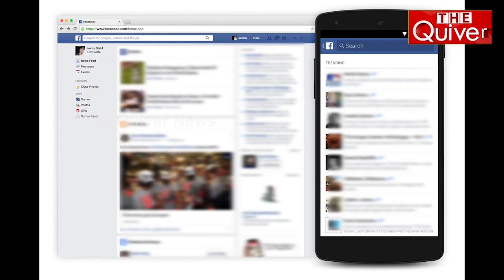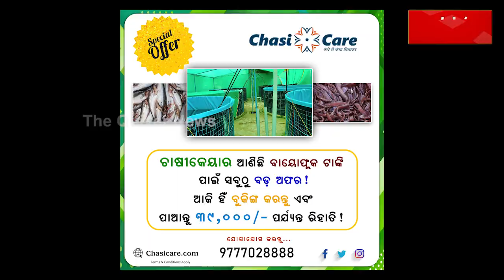ଦରଦ ନୁହେଁ, ଫଟୋଉଠା ନିଶା ! | Political Leaders Involved in Photoshoot During Heavy Floods in Odisha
ଅଧା ଓଡ଼ିଶାରେ ବନ୍ୟା ବିଭୀଷିକା । ବନ୍ୟାକୁ ୧୨ ଦିନ ବିତିଲେ ବି ଅଣ୍ଟା ସଳଖି ପାରୁନାହାନ୍ତି ତଳି ଅଞ୍ଚଳବାସୀ । କାହାର ଜୀବିକା ଉଜୁଡ଼ିଯାଇଛି, ତ ଆଉ କିଏ ସର୍ବହରା ହୋଇଛି । ଚାଳଛପର ଘର କଥା ନକହିବା ଭଲ । ସବୁଠି ବନ୍ୟାପାଣିରେ ବୁଡି ରହିଛି ଲୋକଙ୍କ ଅସୁମାରୀ ସ୍ୱପ୍ନ ଆଉ ସମ୍ଭାବନା । ଓଡ଼ିଶାରେ ଏଭଳି ଏକ ଦୁର୍ଦ୍ଦିନ ସମୟରେ ଆମ ରାଜନୈତିକ ଦଳମାନଙ୍କର ରାଜନୀତି ମଧ୍ୟ କମ୍ ନୁହେଁ । ସରକାର ବି କମ୍ ରାଜନୀତି କରୁନାହାନ୍ତି । ଯେ ଲୋକଙ୍କ ଅସୁବିଧା ସମୟରେ ଲୋକଙ୍କ ପାଖରେ ଛିଡ଼ା ହେବା କଥା, ସେମାନେ ଏବେ ବେଶ୍ ଚଞ୍ଚକତା କରୁଥିବା ବନ୍ୟାଞ୍ଚଳବାସୀ କହ ୁଛନ୍ତି । ଦେଖନ୍ତୁ ଏହି ରିପୋର୍ଟ...